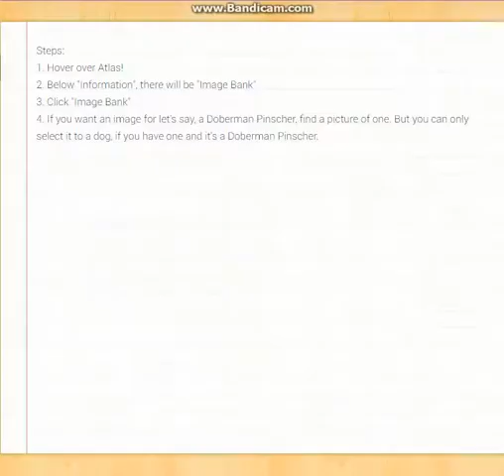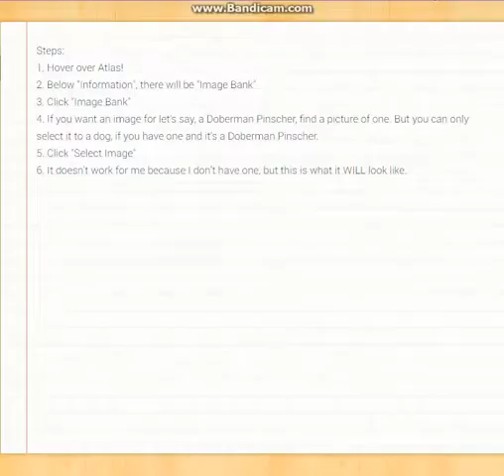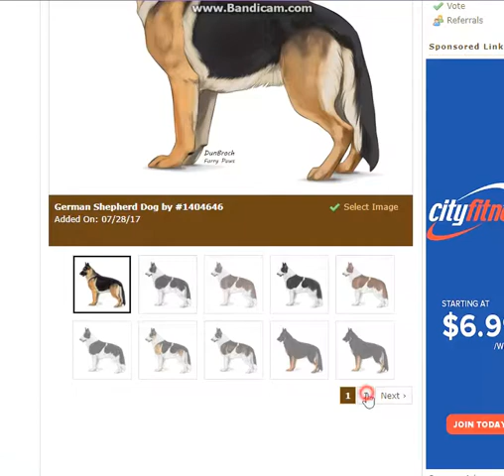How to Change the Image of your Dog | Furry Paws